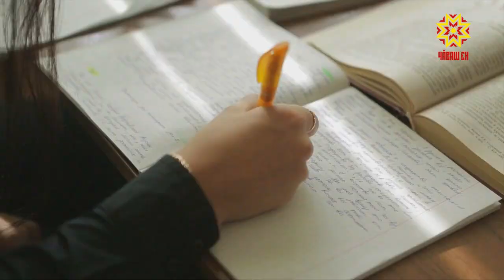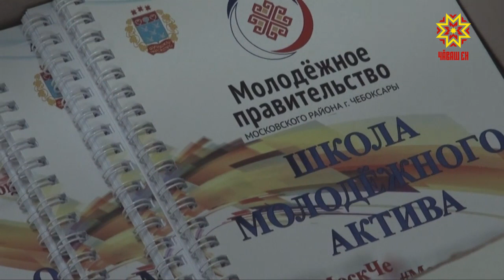День студента. Выпуск 17.10.2018